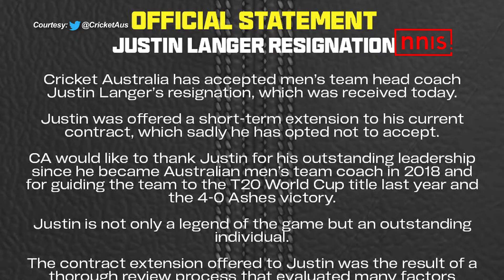Andrew Mcdonald is Interim Coach of Aus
Cricket Australia confirmed that Andrew McDonald has been appointed as the interim head coach of the senior men's team. This came after Justin Langer decided to resign as the head coach. "Justin was offered a short-term extension to his current contract, which sadly he has opted not to accept," stated an official Cricket Australia release.  "Andrew McDonald will step up into the role of interim head coach of our men's national team, with official duties beginning with Australia's upcoming T20I series against Sri Lanka," Cricket Australia tweeted.